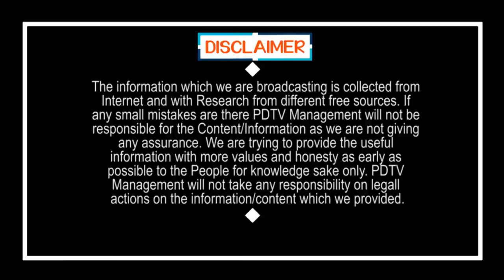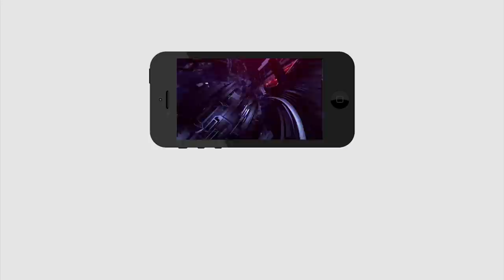CM Ys Jagan Action On YSRCP MLA's |బిగ్ బ్రేకింగ్: ఈ రెండు జిల్లాల ఎమ్మెల్యేలపై జగన్ వేటు?|PDTV News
బిగ్ బ్రేకింగ్: ఈ రెండు జిల్లాల ఎమ్మెల్యేలపై జగన్ వేటు..?